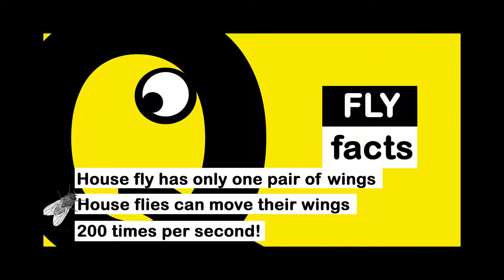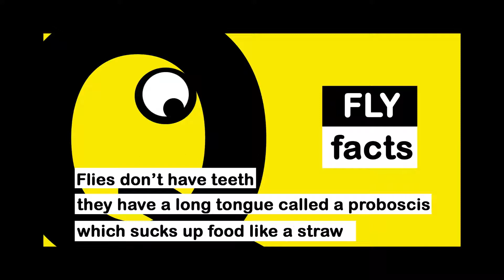Fun Facts About Flies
What do you know about flies? Wach this video and you will find out more!